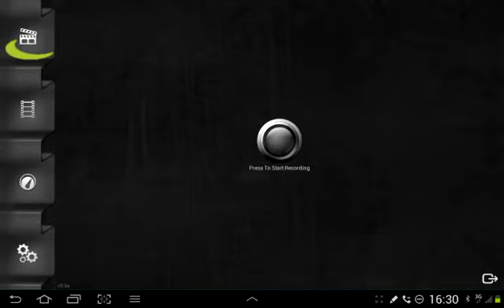Die Verknüpfung der Analytischen Geometrie mit den linearen Funktionen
Lineare Funktionen sowie die Darstellung der zugehörigen Funktionsgraphen in Analytischer Weise ist ein Thema,dass in jeder Schulart behandelt wird.Hier soll der Zusammenhang heraus gearbeitet werden.